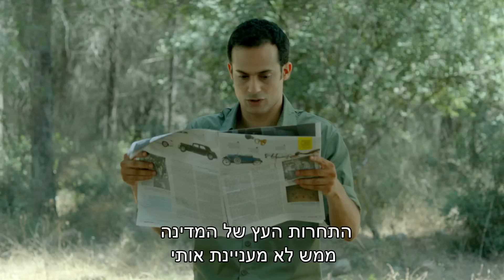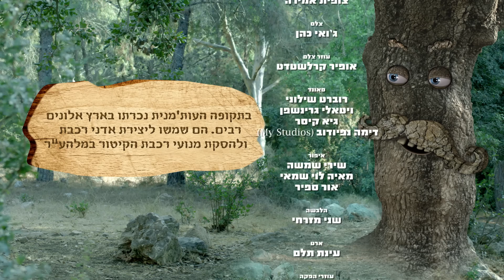השתולים: העץ של המדינה - ניקלודיאון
עלילותיהם המצחיקות של שלושה חברים לא רגילים - נחום, לוני ובנצי, שני עצים ויערן.
בכל פרק הם מתמודדים עם בעיה חדשה ביער ומנסים לפתור אותה, לא תמיד בהצלחה, ובינתיים גם לומדים דברים חדשים על הטבע והסביבה.